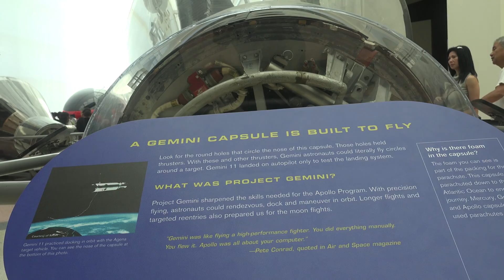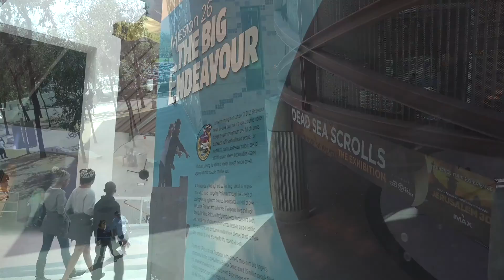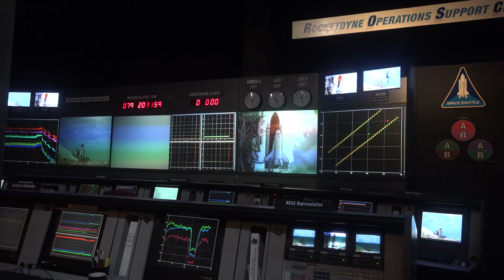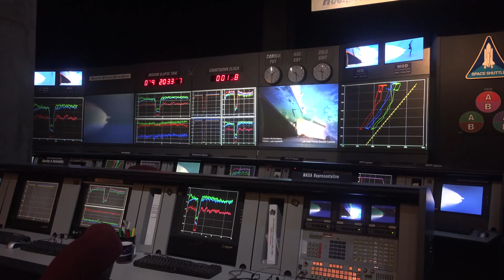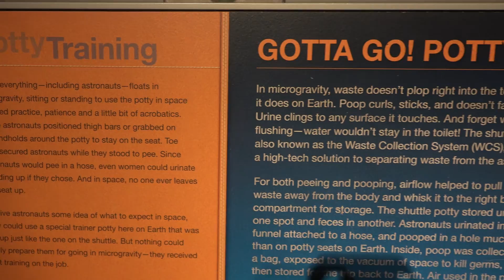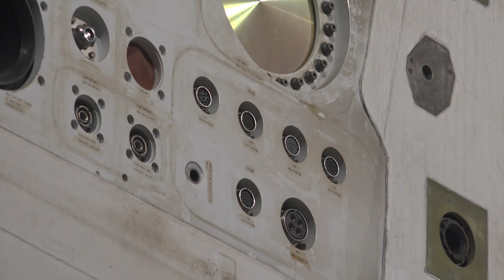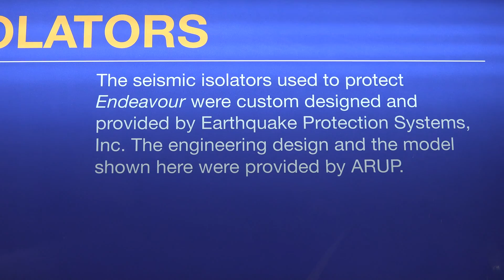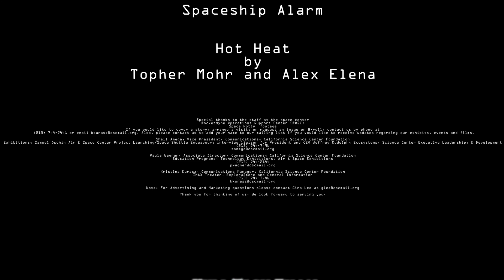Kull Tech Films - Space Shuttle Endeavour - 4K UHD - Vacation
Space Shuttle Endeavour

Samuel Oschin Air and Space Center

Presented in 4K UHD Video
by
Kull Tech Films

Video shot on location in Los Angeles California
at the Samuel Oschin Air and Space Center

Camera man : david Kull
Editor: David Kull
Tourist : Suzanne Kull

Walk Into Space
by
Topher and Moher

Space Walk
by
Silent Partner

Space Chatter
by

Pontiac Shuffle
by
ALBIS

Aurora Borealis
by
Bird Creek

Landing On A Dark Planet
by

Spaceship Alarm

Hot Heat
by

Special thanks to the staff at the space center
Rocketdyne Operations Support Center (ROSC)
Space Potty  footage

Shell Amega, Vice President, Communications, California Science Center Foundation
Exhibitions, Samuel Oschin Air & Space Center Project Launching/Space Shuttle Endeavour, interview liaison for President and CEO Jeffrey Rudolph, Ecosystems, Science Center Executive Leadership, & Development

Paula Wagner, Associate Director, Communications, California Science Center Foundation
Education Programs, Technology Exhibitions, Air & Space Exhibitions

Kristina Kurasz, Communications Manager, California Science Center Foundation
IMAX Theater, ExploraStore and General Information

Thank you for thinking of us. We look forward to serving you.

Kull Tech Films

KullTechFilms
David Kull